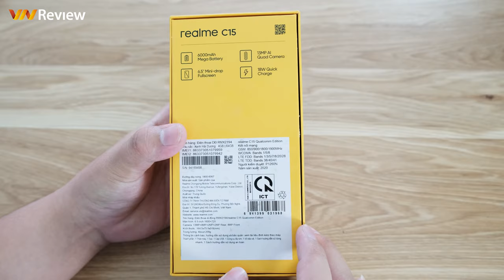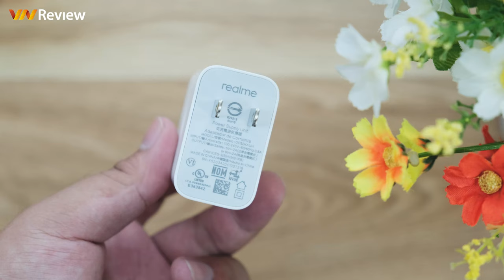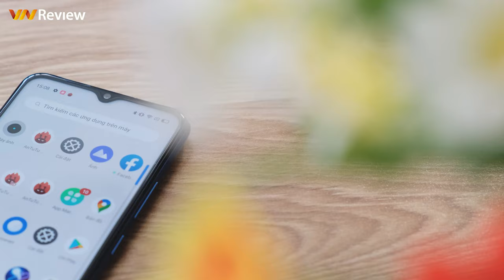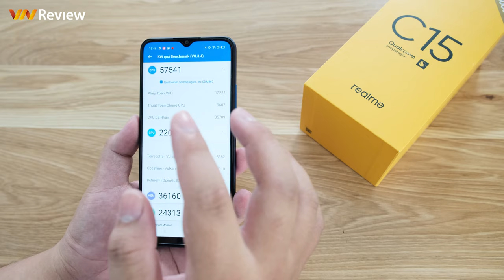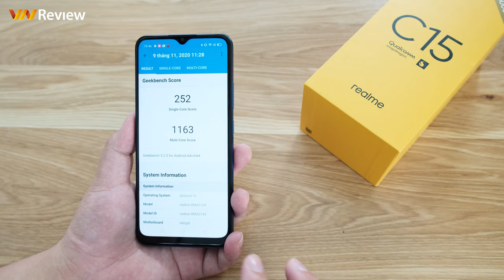Mở hộp và trải nghiệm Realme C15: Pin siêu trâu 6.000mAh phân khúc 4 triệu